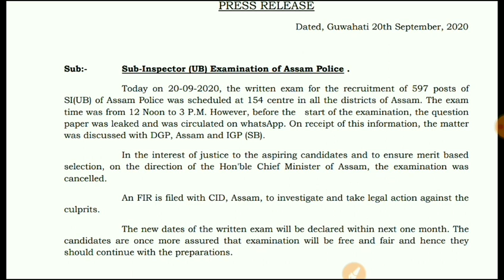Assam Police Exam Cancelled|Assam Police SI Next Exam Date|Coming Within Next Month 2020